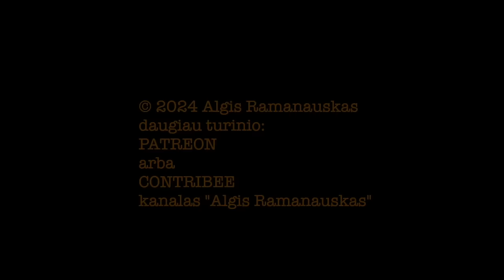Dapkus #27 "BAIMĖ, KURI PAŽADINO EUROPĄ" profesorė MARGARITA ŠEŠELGYTĖ vieša versija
VU TSPMI direktorė, profesorė Margarita Šešelgytė įvardijo sąlygas, kurias ES teks įgyvendinti aiškaus ir realaus pavojaus akivaizdoje.